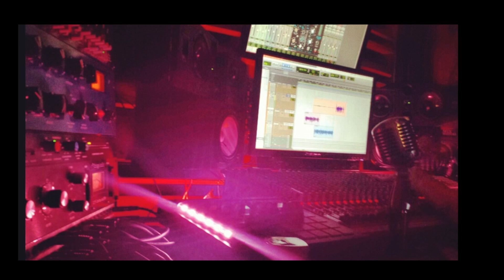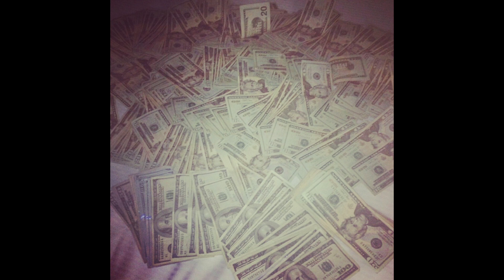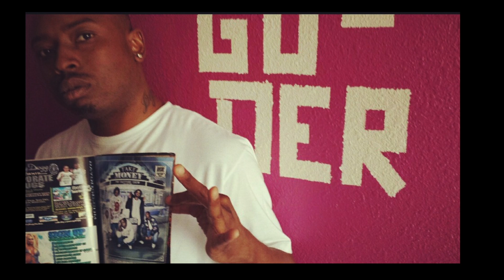Young Wappo MOB Party